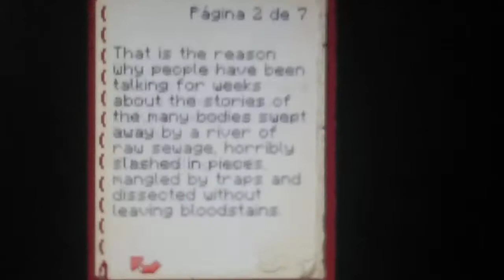Nunca jueges minecraft a las 3 de la noche esto me paso (crepypasta)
Gente solo les informo que se me acabo la memoria de mi camara asi que estare muy muy ocupado y eso provoca que avengars vs plaga batalla final se retrase y tambien el video no esta compreto asi que la parte 2 sera mucho mas fuerte y traumatica pero tranquilos solo pónganse una cadenita de jesus el poco space que me queda lo ocupare para explicarles lo de la fecha confirmada de plaga vs los vengadores batalla final espero que disfruten este video de terror... Pero plis no juegen a las 3:00 y media